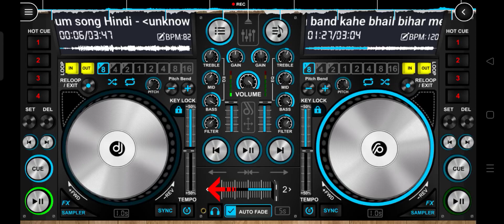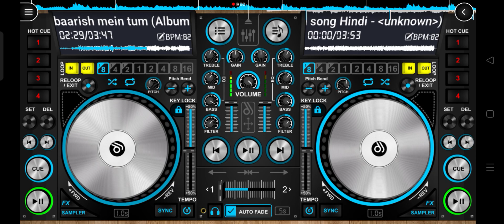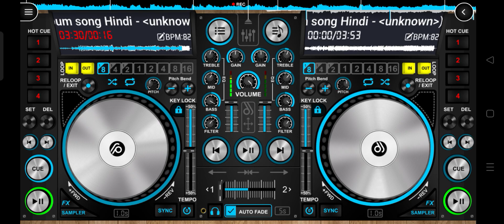Love hit songs